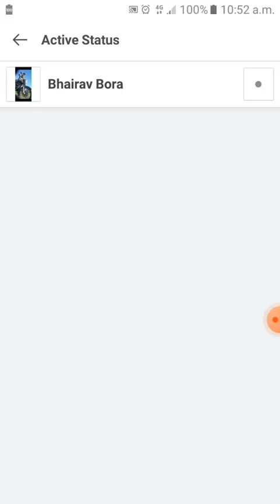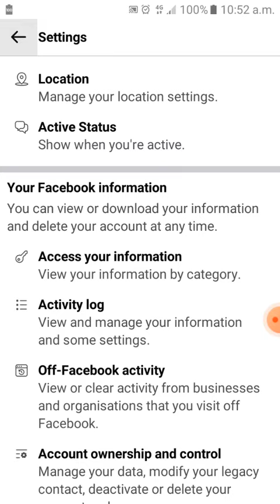Ap kasa offline dekhaiga facebook mai 👍👍